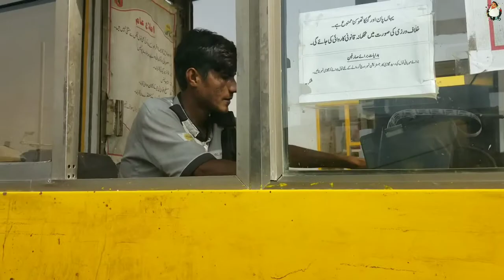ACHANAK EID UL FITR MUBARAK || EID SPECIAL 2021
This Is Eid Special Vlog Ap sub Dosto Ko Bhot Bhot Eid Mubarak ?

Edit By Omaiz

              ☆Thanks For Description☆